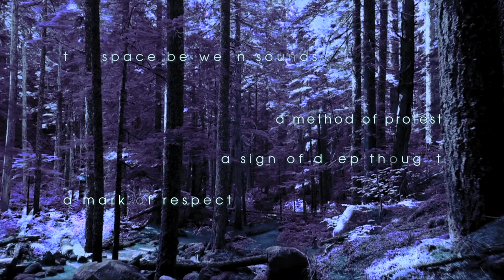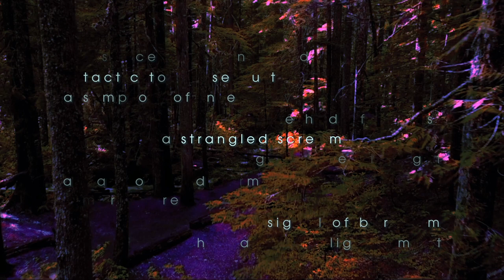A Kind Of Silence (Second Draft )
A Kind Of Silence

A common variation of the Debussy quote  “Music is the space between the notes” replaces space with silence suggesting the terms are interchangeable.

It struck me that true silence is impossible to experience. Even in an anechoic chamber, the quietest place on earth, there is no escape from the sounds our body generates, which for some people, can become amplified to the point of discomfort.

For John Cage, silence is the sound of New York traffic, but for you, it may be the gentle lapping of waves, a fragrant breeze moving through leaves and grass, or the soft breathing of a sleeping child.

Perhaps then, the silence we crave is a space between our rampant thoughts.

Philip J Lavery

Heartbeat theme composed and performed by Fraser Rowan and mastered by John McLaren.

Extract from The Constructed Space by W.S. Graham is read by the author.

New York street sounds by Robert Dobie.

The text below that has been added by the Youtube Algorithm is nonsense and seems there is nothing I can do about it.